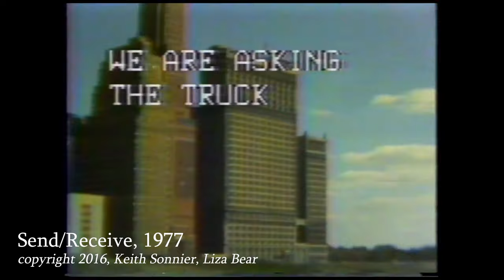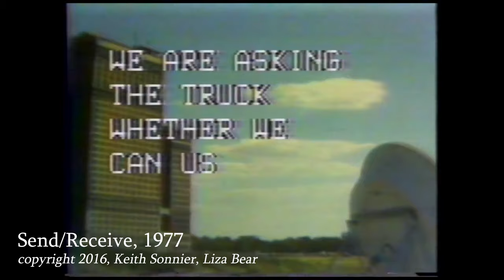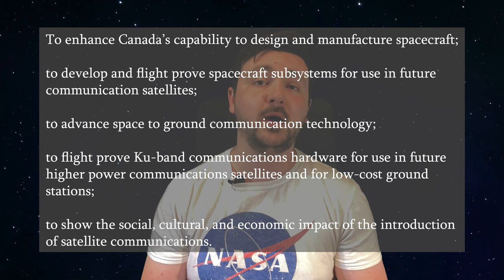HERMES, the Communications Technology Satellite | S01E03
Canada's achievements in space exploration haven't just been recognized in the scientific community. In this episode, we're talking about how Canada's Department of Communications and NASA earned an Emmy accepting Hermes as quote: "one of the most important milestones in Canadian space history."